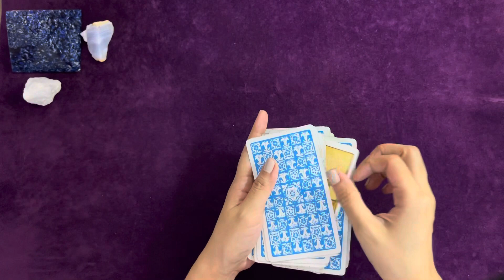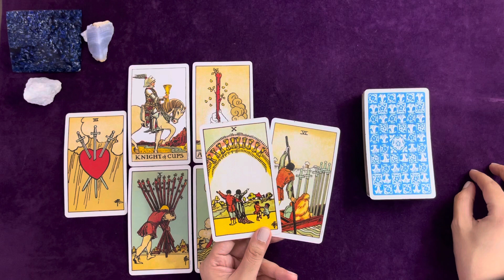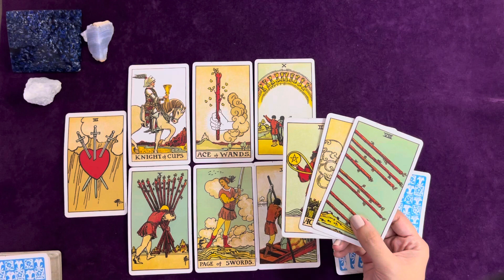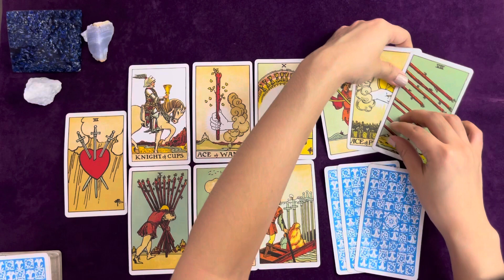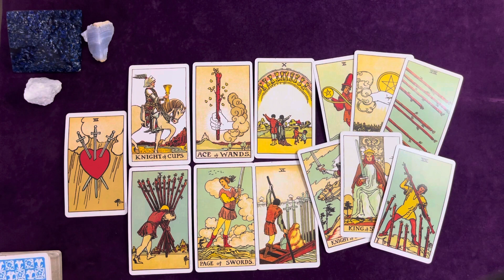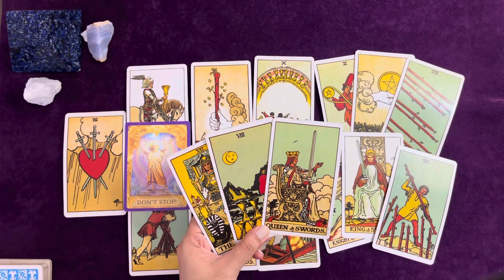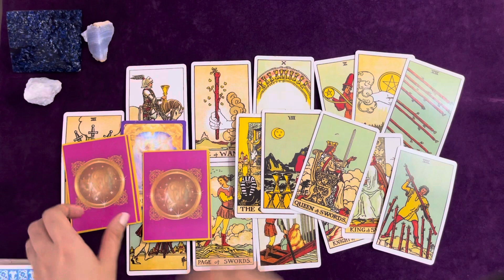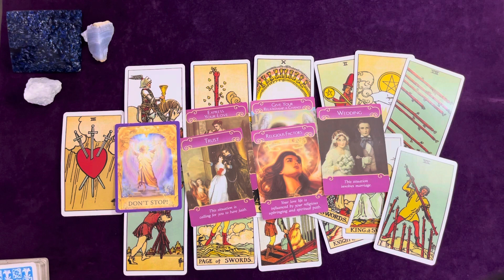CANCER | THE TRUTH REVEALED AND YOU SHOULD SIT DOWN FOR THIS 🦋 | JULY 2022 LOVE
Remember:
1. YOU ARE WORTH IT!
2. WHAT IS MEANT FOR YOU WILL NEVER PASS YOU BY!
3. THOUGHTS BECOME THINGS

Ellie 👑